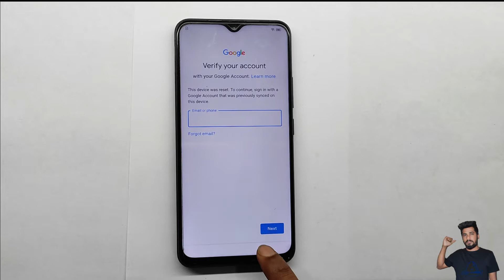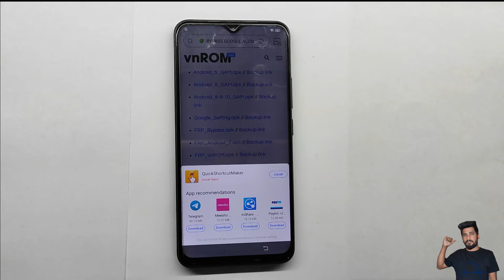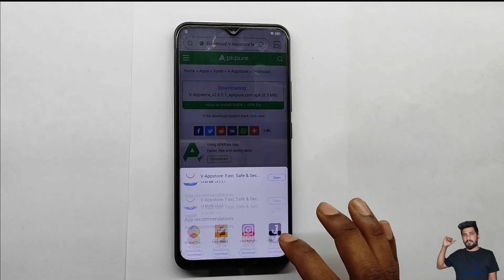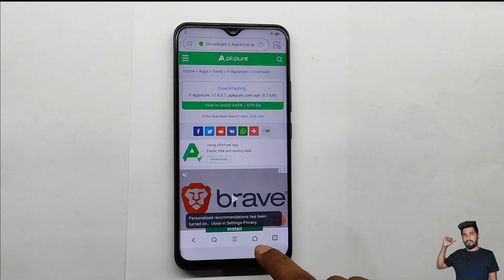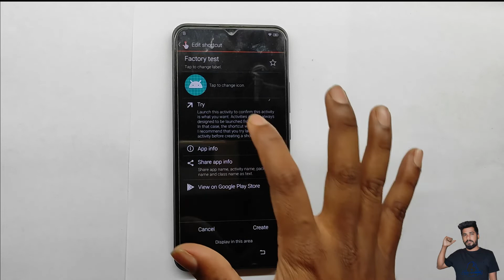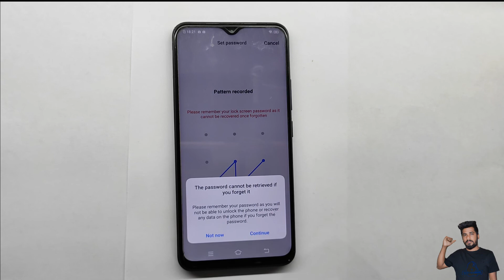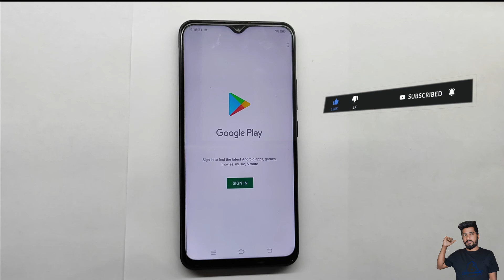All Vivo Y19 (1915) Y15, Y17, Frp Unlock Android 11 | Vivo Android 11 Frp Bypass 2022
.This video is Only and Only For Educational
not reponsible.If you use it in Any illegal Activities.Here we  areIntroducing this method to use For yourself.We Never Ever Encrage Anyone to use crack or PIRATED software.

VIVO Y19 with Good battery charged do not try with low battery
MCT MediaTek USB Driver (libusb win32 devel filter 1.2.6.0)
VIVO Y19 Pattern Unlock Remove code
VIVO Y19 Frp Reset code
VIVO Y19 SP Flash Tool
VIVO Y19 USB Driver (MediaTek USB Driver)
Micro USB Cable with Good quality